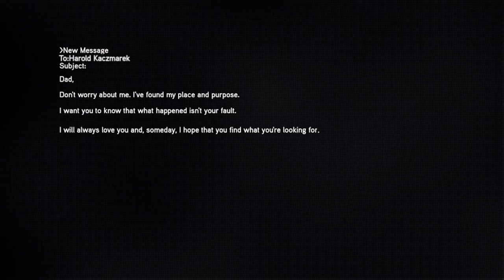The Ezio Collection Animus Ende